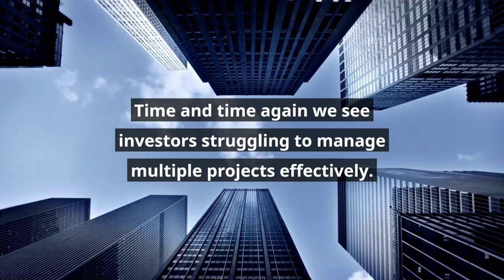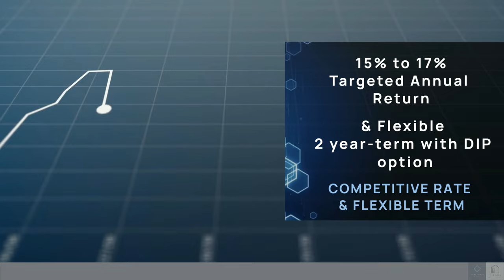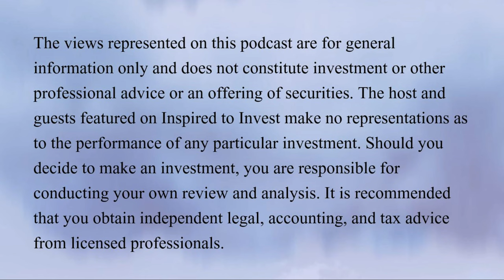Invest In Real Estate To Live A DreamLife | "Inspired To Invest" Ep19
Wouldn't you like to be living the kind of life you've always dreamed of?

Welcome back to the "Inspired To Invest" Real Estate Podcast. Meet Gareth West, a seasoned investor and real estate developer, who's been flipping homes for over two decades.

From seizing opportunities in the 2008 housing crisis to navigating the world of multi-unit residential buildings, Gareth's journey is a riveting tale of resilience, foresight, and success. He credits a part of his success to the government's CMHC financing program, a tool that has played a pivotal role in his real estate endeavors.

In this engaging conversation, Gareth shares his insights on the current residential construction market, his evolving financial freedom number, and the potential investment opportunities stemming from a generational shift in residential building ownership.

Get ready to be inspired as he shares valuable advice drawn from his vast experience, his thoughts on the transition from baby boomers to the younger generation, and his unique perspective on real estate investment.

This episode offers more than just a glimpse into Gareth's journey—it provides actionable insights for anyone looking to invest in real estate. So, whether you're a seasoned investor or a newcomer, don't miss this fascinating chat with Gareth West on the Inspired To Invest podcast.

To connect with Gareth directly, go to @west_gareth on Instagram, garethwest.com or westdevelopments.ca online

Thank you to Conduit Asset Management, Five Oaks Land Development and Stone Hearth Properties for bringing us this month’s episodes of “Inspired To Invest”.

To learn more about them, go to conduitassetmanagement.ca online and for Five Oaks Land Development/Stone Hearth Properties, go to @stonehearthproperties on social online.

We also have a page dedicated to this podcast on Instagram and Facebook @inspiredtoinvestpodcast where we preview guests each week, highlight their episodes, top takeaways, tips, quotes and more.

Are you a full-time real estate investor with an inspiring story to share? Apply now

Tune back in on Wed.,  Oct. 25 for Episode Twenty for a guest who believes in building the homes of tomorrow while living the best life you can today.

Thank you for tuning into “Inspired To Invest”, hosted by @serenaholmesrealtor & remember, "when you invest in yourself, the sky's the limit!"
00:00 Introduction
05:00 Finding Career Success
12:00 Real Estate Investing Strategies & Advice
18:00 Motivation for Investors

🏡 Looking to buy, sell or invest? 👇
🔑 Serena Holmes, REALTOR®
🥰 Your Property, My Priority | Love Your Home!

🏆 OTHER USEFUL RESOURCES FOR HOME BUYERS, SELLERS & REAL ESTATE INVESTORS 🏆

Serena Holmes is a licensed REALTOR®, real estate investor, podcast host, published author and former CEO of Tigris Events, a multi award winning brand experience agency.  To check out her work as an events professional before shifting into real estate -